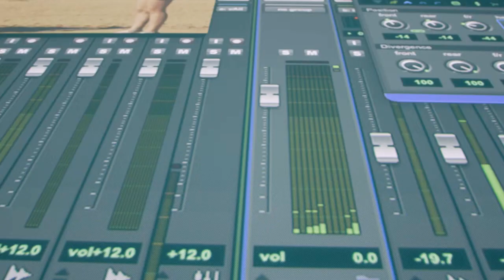Brooklyn's ASU Transfer Journey - Mesa CC to The Sidney Poitier New American Film School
For Brooklyn Shumway, a junior majoring in Film and Media Production, ASU’s 2020 launch of The Sidney Poitier New American Film School seemed like fate for the future writer, director and actor.
“I chose ASU because of the incredible opportunities that were opening up,” Shumway said. “Living in the Mesa area, it almost felt like destiny that The Sidney Poitier New American Film School opened its doors in Mesa to students just as I transferred.”
The Sidney Poitier New American Film School operates across three cities, including ASU’s Tempe campus, the Los Angeles based California Center, and the Media and Immersive Experience (MIX) Center, a brand-new 118,000-gross-square-foot state-of-the-art facility in downtown Mesa, Arizona.

Now on track to graduate in the Fall of 2023, Shumway credits ASU’s transfer tool, MyPath2ASU, with helping her navigate through the transfer process from Mesa Community College to Arizona State University.

“MyPath2ASU was a great guideline in helping me stay on track while earning the right credits toward my degree,” Shumway said. “Earning my Associates before transferring led my track astray just a bit, but because of MyPath2ASU, I’m on my way to graduating with ease from the building blocks that I’d established.”

MyPath2ASU is designed to ease the transition to ASU for Maricopa Community College transfer students like Shumway, as well as any other community college student anywhere in the United States, no matter where they are in their academic journey